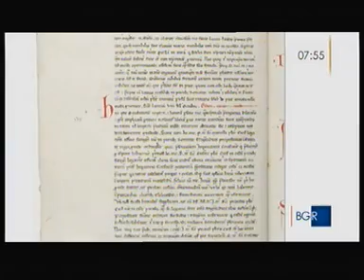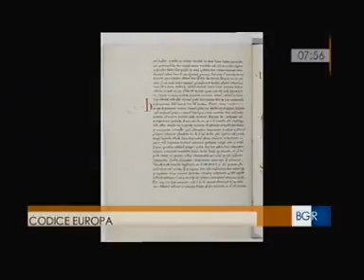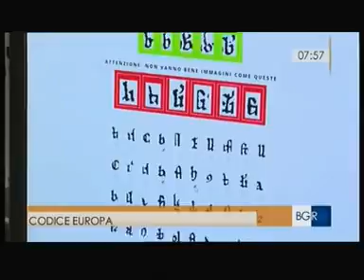"In codice ratio", Tgr Lazio Rai, 23.1.17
"In codice ratio", antichi codici vaticani decifrati grazie a un progetto dell'Università degli Studi RomaTre cui lavorano gli studenti del Liceo Keplero di Roma (Buongiorno Regione, Tg Lazio Rai, 23.1.17).